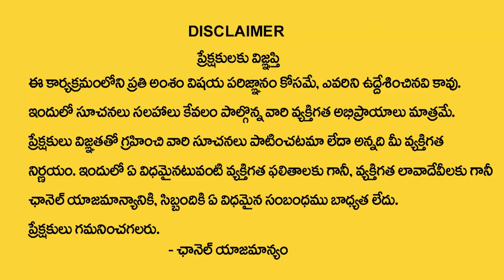Pooja Room Position According To Vastu | పూజ గది ఎక్కడ ఉండాలి | Nanaji Patnaik | MY DESTINY